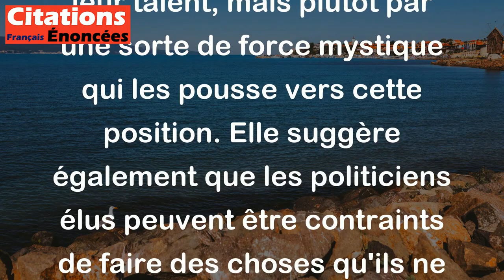Un élu, c'est un homme que le doigt de Dieu coince contre un mur. - Jean-Paul Sartre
Cette citation de Jean-Paul Sartre signifie que les personnes élues ne sont pas nécessairement choisies en raison de leur mérite ou de leur talent, mais plutôt par une sorte de force mystique qui les pousse vers cette position. Elle suggère également que les politiciens élus peuvent être contraints de faire des choses qu'ils ne veulent pas faire en raison des pressions et des obligations imposées par leur position, qui peuvent sembler inévitables et inévitables, comme si elles étaient envoyées par une force supérieure.